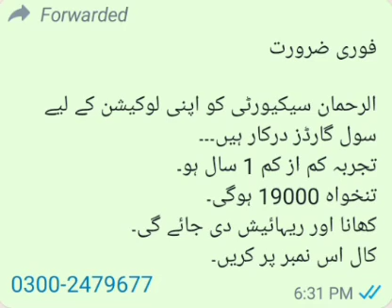Al Rehman Security Required Civil Guard For Own Location, Salry 19,000 ( Food+Accomodations)